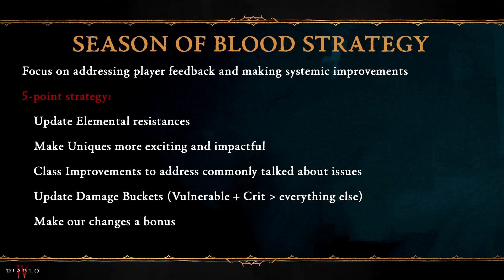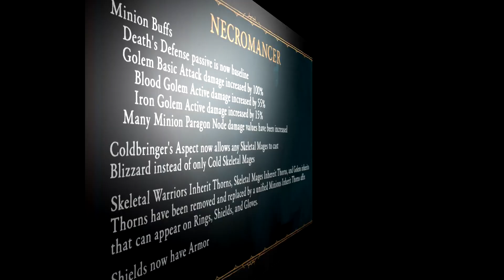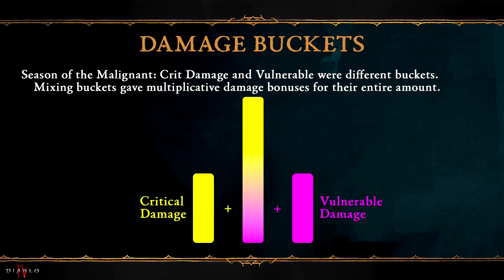Diablo 4 Season 2 - Uniques & Klassenänderungen im Überblick! [Diablo 4 News]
Zweiter Teil der Bekanntgebungen zu Season 2 - diesmal Thema: Unique Items, Klassenveränderung und Damage-Buckets!

Für günstiges Gold, Items und andere Boosts für Diablo 4, checkt diesen Link!

Neu: Gift-Cards für verschiedene Plattformen!